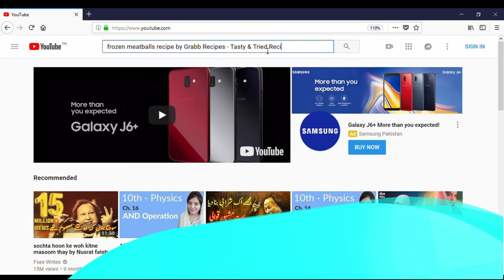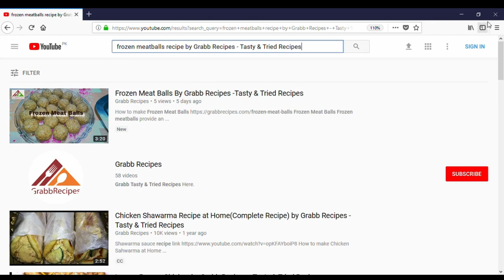Gola Kabab by Grabb Recipes - Tasty & Tried Recipes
How to make Gola Kabab

Gola Kabab

Gola kabab is an outclass  and quick recipe for your halki Phulki Bhook. If you have a bag of frozen balls in your refrigerator you can use it at any time to make thousand recipes.So what are you looking for.Just follow the recipe,Make these delicious recipes and serve with hot sauce.

Ingredients:

Red crushed Pepper 1 tbsp
Onion half medium
Garlic 5-6
Water as needed
Garam Flour /Besan 1 cup